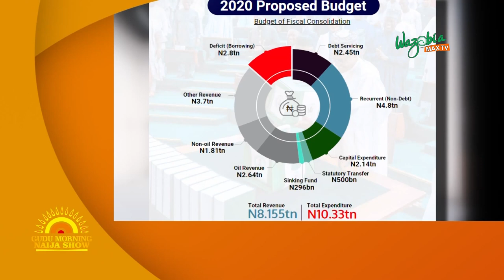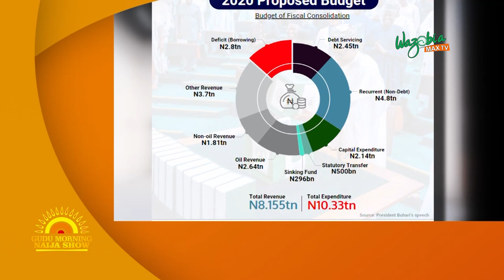BANKS PLAYING DIRTY WITH ATM - GMNS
QUICK RECAP ON ALL ECONOMIC ISSUES IN 2019

BANKS PLAYING DIRTY WITH ATM